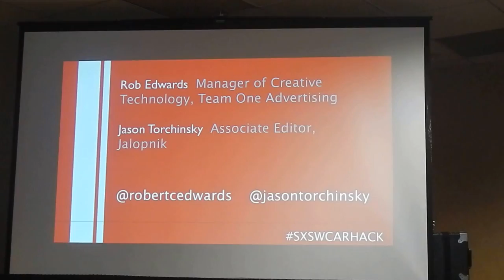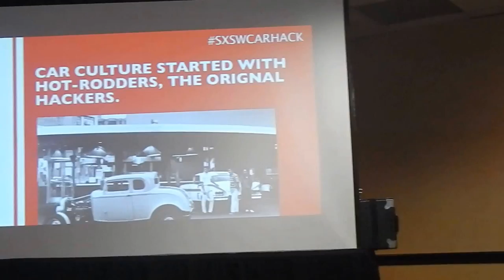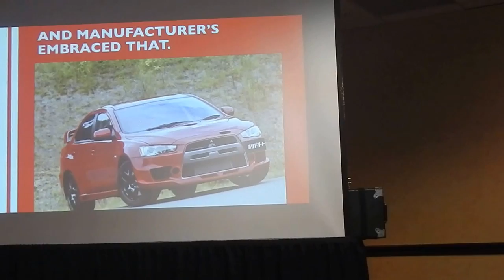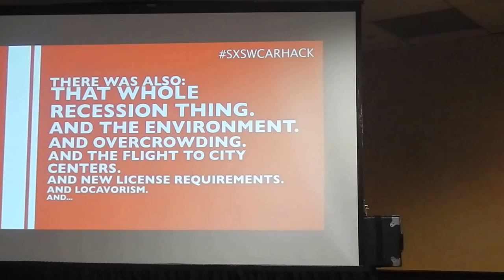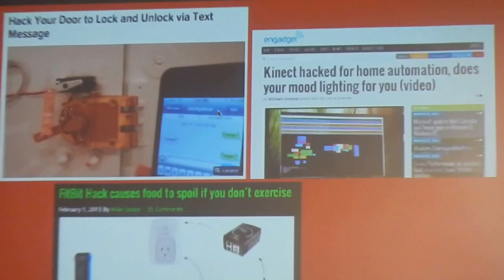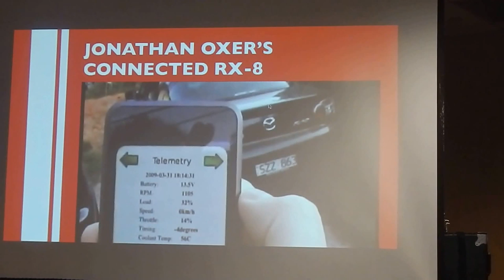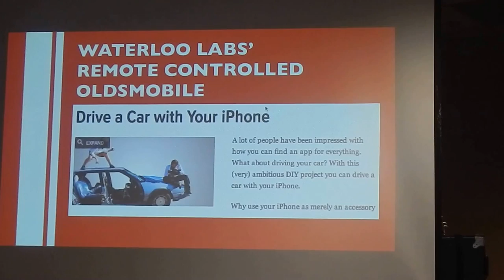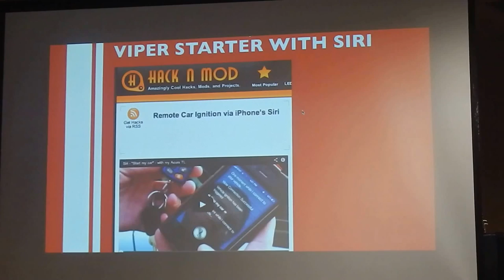Rob Edwards and Jason Torchinsky SXSW Interactive 2014 Hacking Cars (Part 1 of 4)